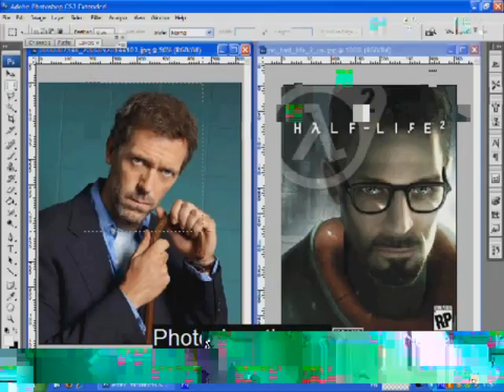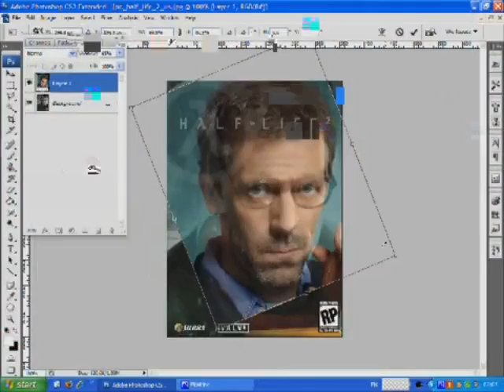COOL.MP3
AW JSHI SHO KAW JHO WI JA DO AN DO DUDADI DIKSHOUN DUJI

JUSTIN BIEBER IS AMAMZING. HATERS SHUT UP.